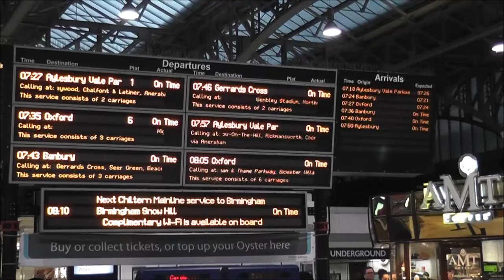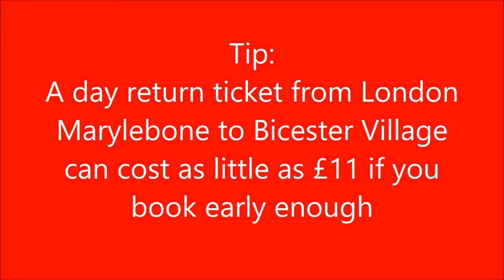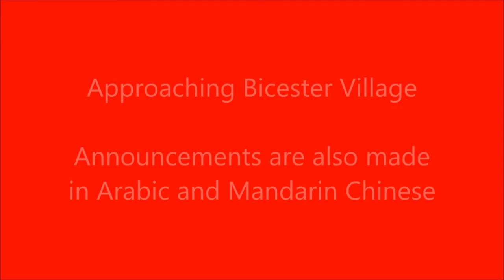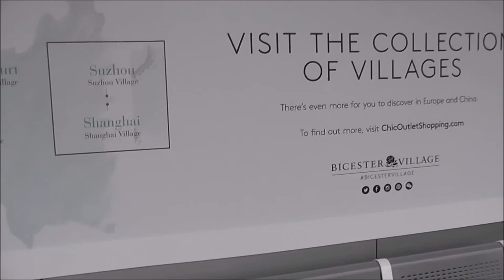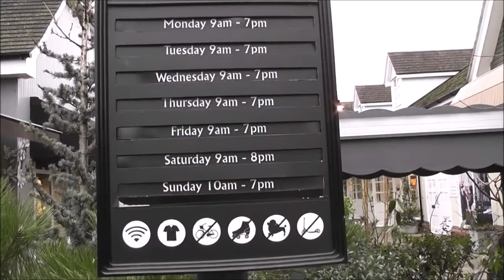How to get to Bicester Village by Train 怎樣乘火車到比斯特購物村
This video shows you how to get to the Bicester Village outlet mall by train. Chiltern Railways operate a frequent service from Marylebone and Oxford to Bicester Village, allowing you to get to the Village in around 50 minutes from London. As long as you book early enough, you may be able to get a return ticket for as cheap as £11 from London Marylebone, which is much cheaper and faster than taking the coach.

I bought a Samsonite Firelite 55cm suitcase for my upcoming trip. Samsonite is having a special offer on all Dark Blue Firelite suitcases that day, where I received a 50% discount from standard retail prices, more than the 33% discount they typically offer for most products. I paid £149 for something which normally retails for £299, which a steal given how cabin luggage sized suitcases are ludicrously overpriced for that they are!